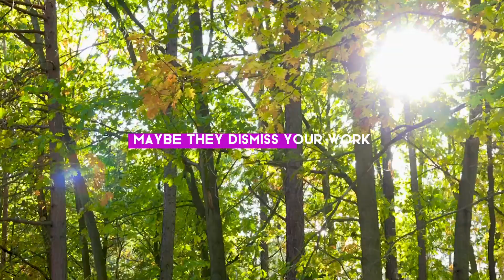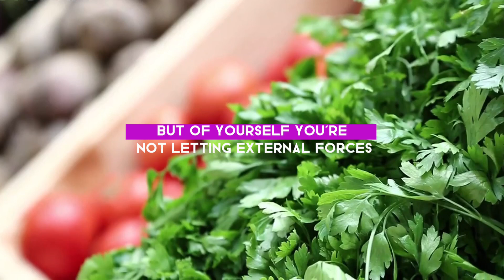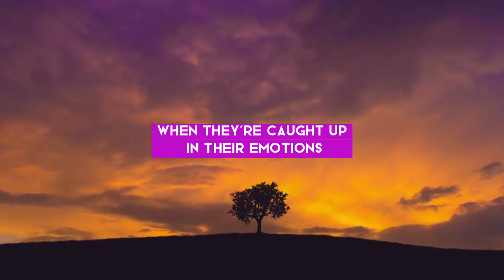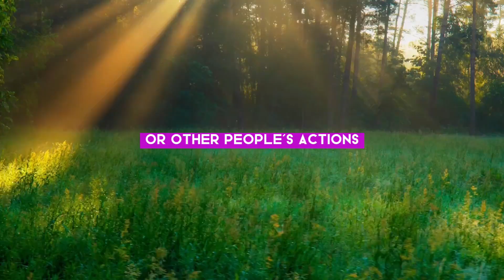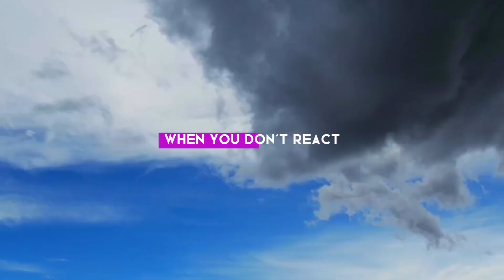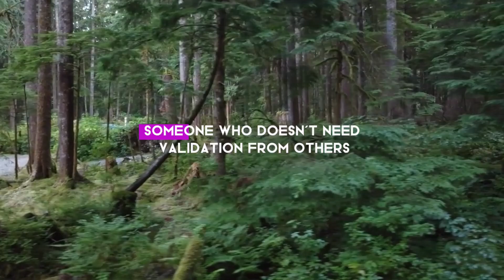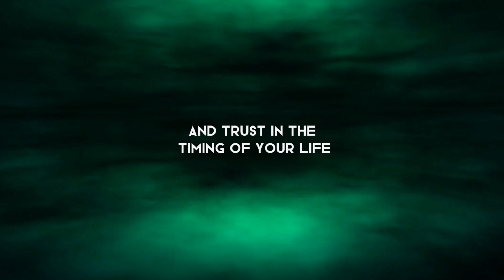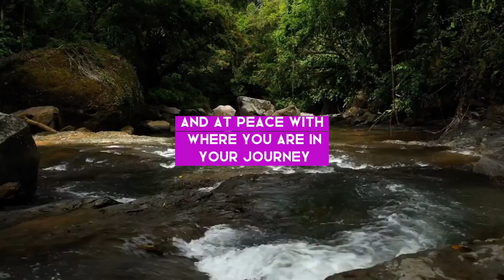Stay Quiet After Disrespect - Denzel Washington Motivational Speech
In this powerful 23-minute motivational speech, discover the strength of staying silent in the face of disrespect. Denzel Washington inspires you to master the art of emotional control, showing how silence is not a sign of weakness but a profound form of strength. Learn how to protect your peace, maintain dignity, and respond thoughtfully instead of reacting impulsively. Silence becomes your greatest weapon, allowing you to rise above negativity, stay in control, and preserve your mental and emotional well-being. 💪✨

Why watch:
🔥 Learn how silence can disarm conflicts
🔥 Understand emotional control as a tool for personal power
🔥 Gain strategies for maintaining peace and grace in difficult situations
🔥 Get inspired by Denzel Washington's life-changing insights

Timestamps:
0:00 – Introduction: Silence Over Reactions
2:00 – The Power of Silence in Conflict
5:30 – Emotional Control and Inner Strength
9:00 – Protecting Your Dignity with Silence
13:00 – Silence as an Active Strategy
17:30 – Choosing Your Battles Wisely
20:00 – Final Thoughts on Emotional Mastery